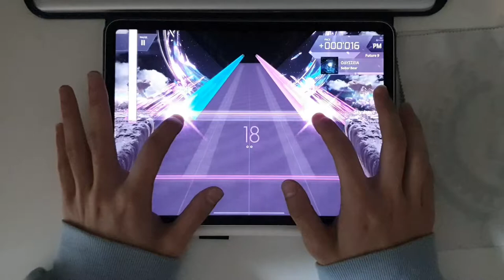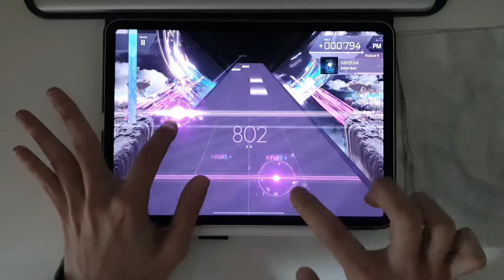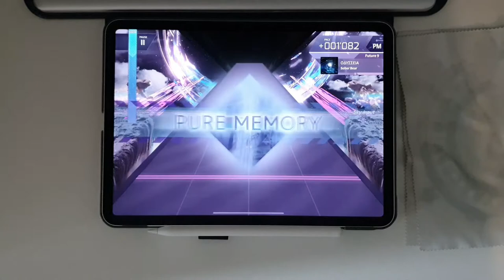// Arcaea // ΟΔΥΣΣΕΙΑ (FTR 9) // PM 10'001'082 (Max - 10)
🎵 Sober Bear - ΟΔΥΣΣΕΙΑ